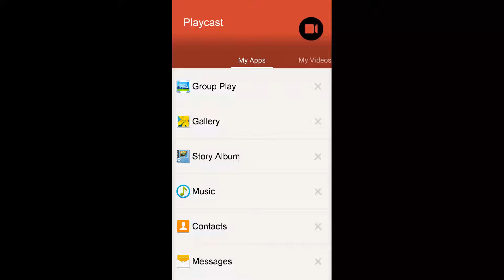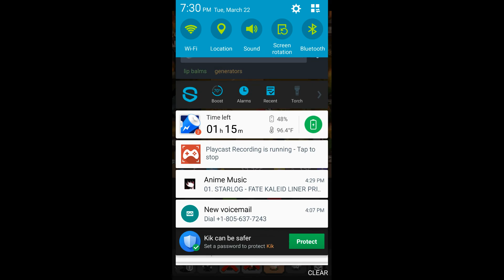Dot Rangers part 2: Angry Chickens ( Angry Birds )